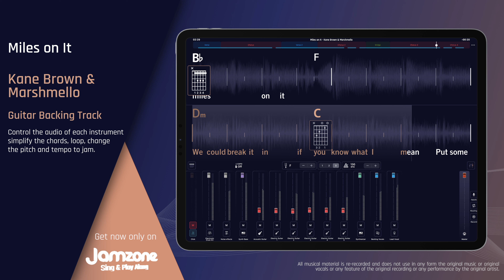Guitar Backing Track | Miles on It - Kane Brown & Marshmello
Sing & Play Along with "Miles on It - Kane Brown & Marshmello" (Guitar Backing Track)" now!

Features:

- Key change
- Tempo control
- Chords & Lyrics
- Automatic chords simplification
- Loops
- and more